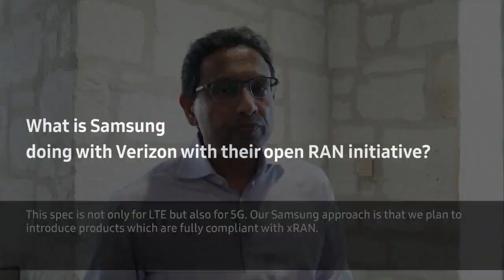What's Samsung's position in xRAN and open RAN initiatives?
At 5G North America 2018 (held in Austin, Texas from May 14 to 16), Principal Engineer Nivedan Thadasina from Samsung Electronics America shared his thoughts on the evolution of RAN (Radio Access Network) with particular focus on virtualized RAN and Cloud RAN.
In this interview, Nivi goes into depth about Samsung's role in openRAN initiatives.
If you want to know more details about Samsung's activities at the event, please visit the link as